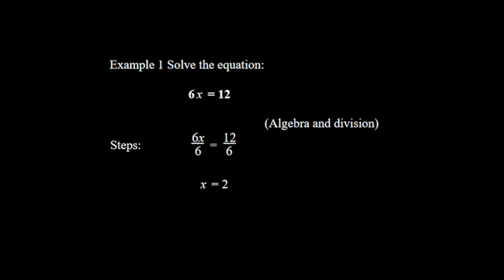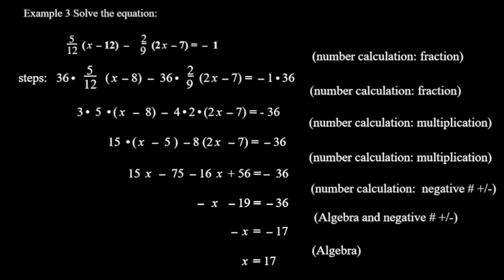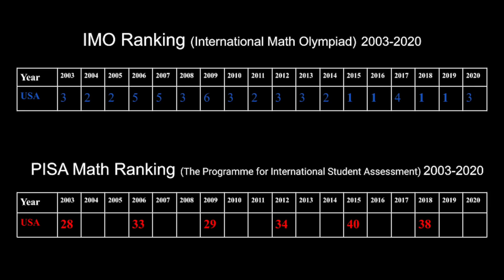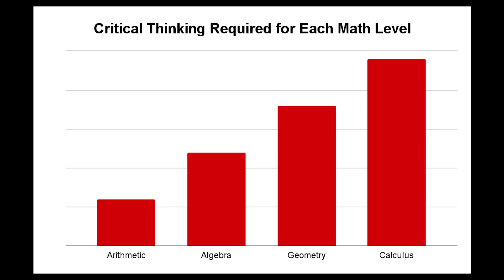Our Math Education Crisis | Nathan Zhou | TEDxPhillipsExeterAcademy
For Nathan Zhou, "The Search" is one for excellence, and a better education for America's youth. As a math tutor during the COVID-19 pandemic, he realized that training the youth in mathematics was very similar to training the body in athletics. In his talk, he explains why our public schools must change the way they approach elementary math education. By sharing his experiences becoming both an athlete and mathematician, he shows how we all can learn to excel in what we love. Nathan Zhou is a junior at Phillips Exeter Academy (Class of '22) originally hailing from Salt Lake City, Utah. He enjoys skiing, playing lacrosse, and teaching math to students of all ages. In his talk, he discusses his experiences as an athlete and mathematician and shares lessons he believes can help anyone excel in what we love. This talk was given at a TEDx event using the TED conference format but independently organized by a local community.